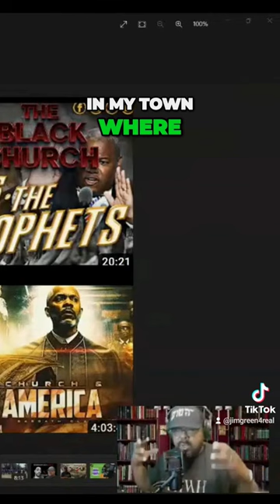The Black Church Vs the "Prophets"